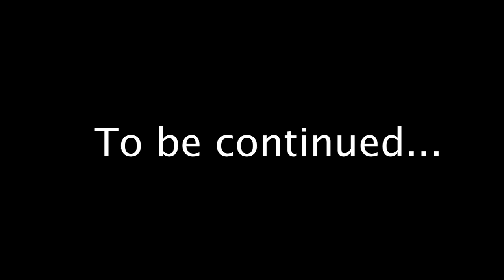First Time Playing Minecraft - Part 45 - The Village Demolition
Whats up my peoples! Today we DESTROY our base and REBUILD!!! Time for a Village update.